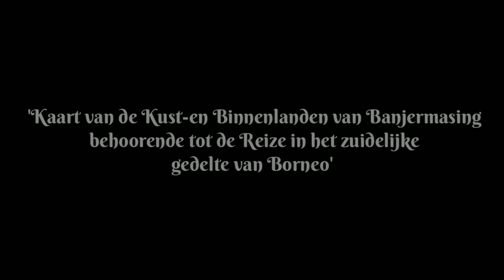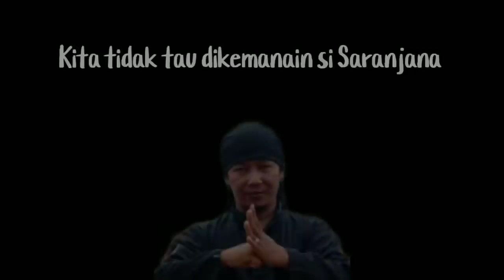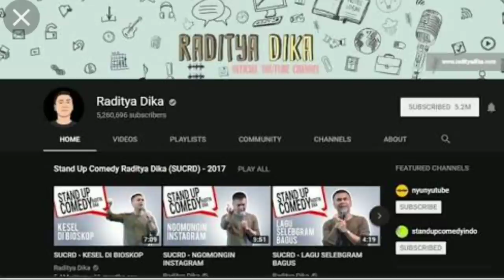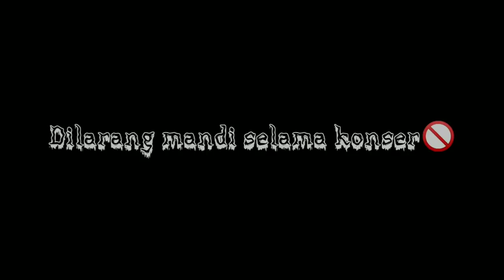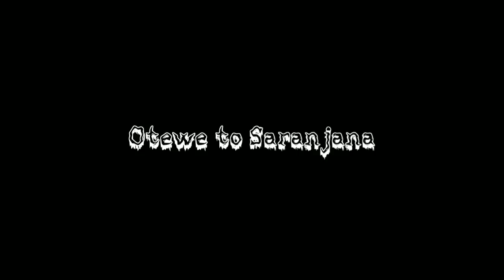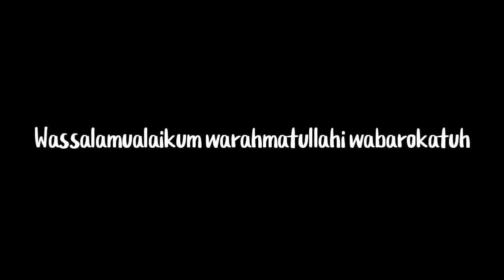Ari Lasso Konser Di Kota Saranjana ❗Kota Gaib Dan Misterius di Kalimantan Selatan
Jangan tonton video ini jika anda memiliki gangguan penglihatan karena akan mengganggu psikologis anda.
Kisah Mistis Kota Misterius adalah kisah yang beredar tentang keberadaan kota yang dianggap ada namun tidak pernah tercantum dalam peta.
Ari Lasso Konser Di Kota Misterius